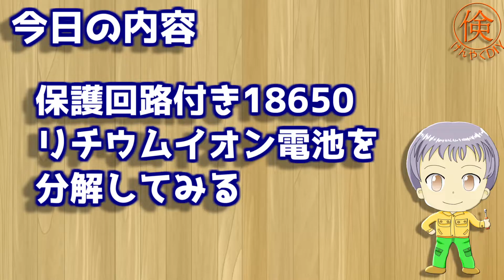保護回路付き18650リチウムイオン電池の分解調査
保護回路付きの18650リチウムイオン電池の被覆を剥がして中の保護回路を調査してみました。

リチウムイオン電池は比較的危険性の高い電池であり、危険性を認識したうえ、取り扱いには注意が必要です。
今回の分解は自己責任において中の保護回路の仕組みを調査して今後のDIYに生かそうとするためで、むやみに分解したり危険な使い方をしないよう、お願いいたします。

リチウムイオン電池の危険性については過去の動画でもご紹介しています。

今回の調査で、18650リチウムイオン電池の保護回路の仕組みがほぼ明らかとなり、保護回路をDIYで製作できる目途が立ったと考えています。

なお今回使用した保護回路付き18650は、無難オブ無難、
安心と信頼のKEEPPOWER製18650です。
PSEもしっかりと取得しており、アマゾンで買うことができます↓
KEEPPOWER 3500mAh 保護回路付き リチウムイオンバッテリー 日本製セル (2本組)

本チャンネルでは、18650を始めとして様々な電池を利用したDIYを行っています。

【2020年まとめ】3Dプリンターで作った28製品をご紹介【2021年おまけつき】

スポット溶接不要！18650リチウムイオン電池用の電池ボックスをで3Dプリンターで作る

フリーBGMダウンロードサイト
DOVA-SYNDROME

曲名：探索部隊